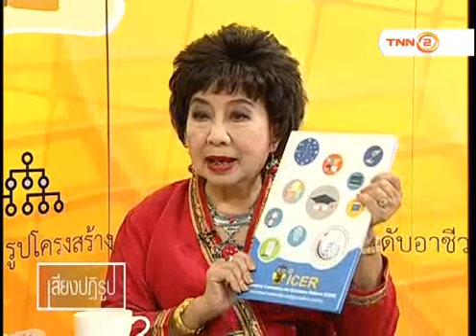เสียงปฏิรูป : เสียงปฏิรูปการศึกษา : 6/5/61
รายการเสียงปฏิรูป
-ตอน เสียงปฏิรูปการศึกษา
- O/A 6/5/2561
-พิธีกร : คุณบุญเลิศ คชายุทธเดช
-แขกรับเชิญ  :
ดร. ภัทรียา สุมะโน
ประธานอนุกรรมการสื่อสารสังคม ในคณะกรรมการอิสระ เพื่อการปฏิรูปการศึกษา
ติดตามรายการเสียงปฏิรูปการศึกษา ทางสถานีโทรทัศน์ TNN 2 (True Visions 784) วันอาทิตย์ เวลา 10:00 – 10:30 น.